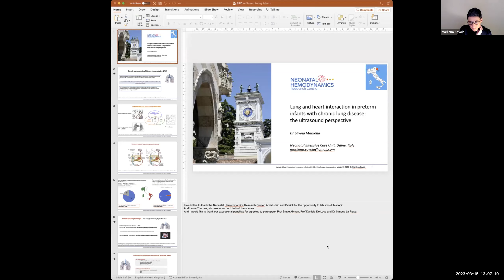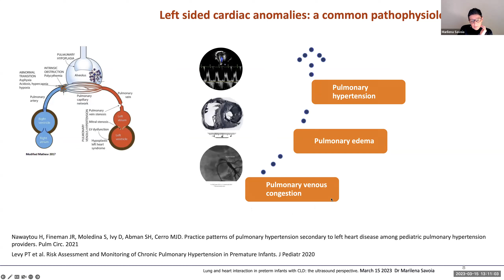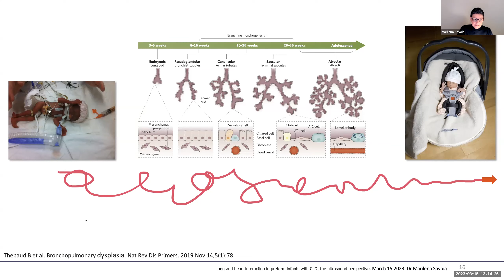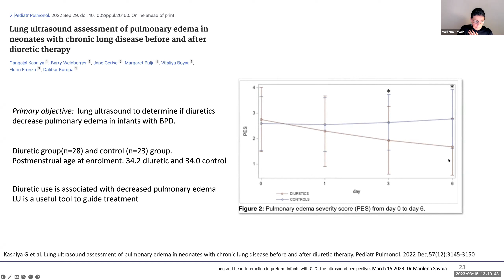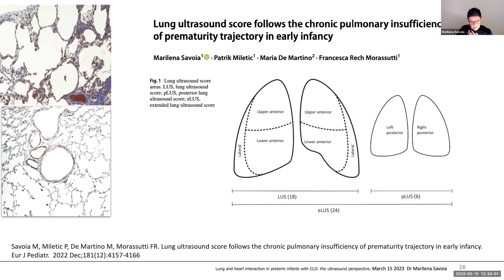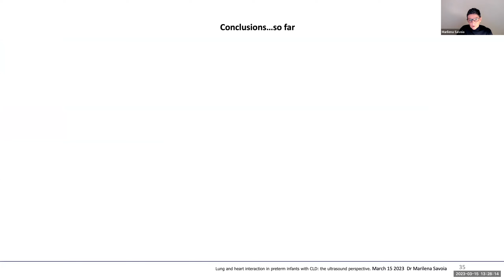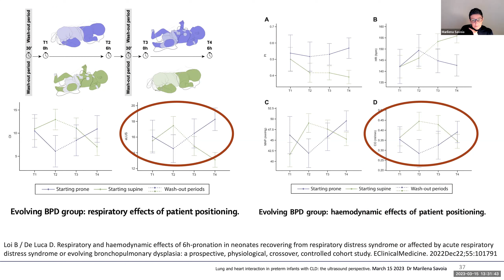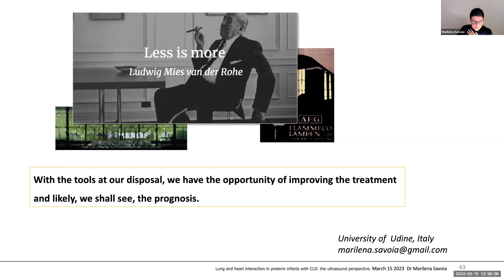Lung and Heart Interaction in Preterm Infants with Chronic Lung Disease: The Ultrasound Perspective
Speaker: Dr. Marilena Savoia
Panelists: Dr. Steven Abman, Dr. Daniele De Luca & Dr. Simona la Placa
Moderators: Dr. Daniel Ibarra Rios & Dr. Tina Leone

NHRC Site Presentation: Lecture 9